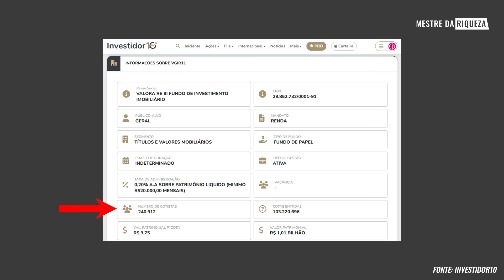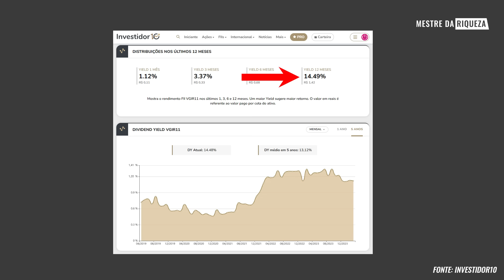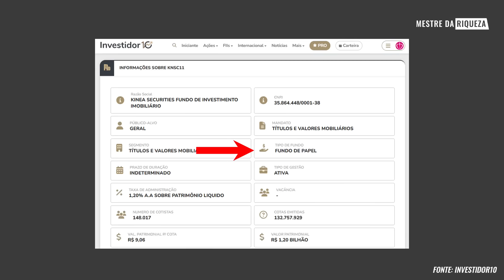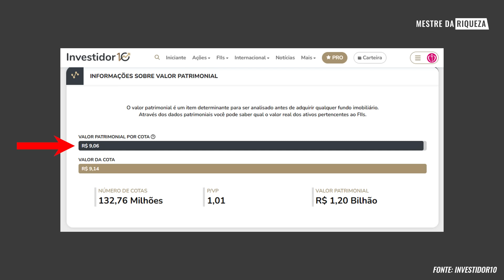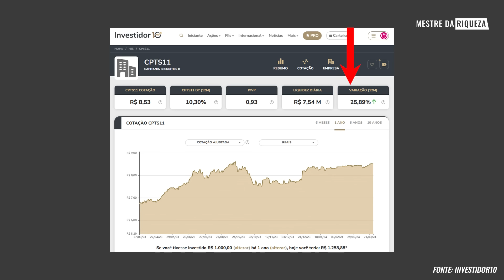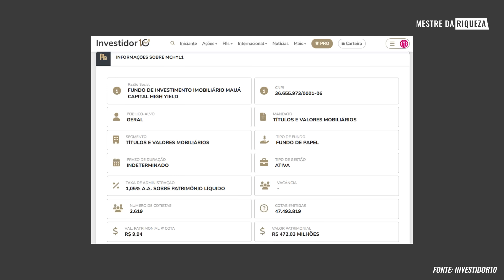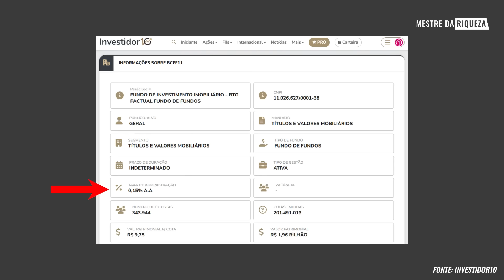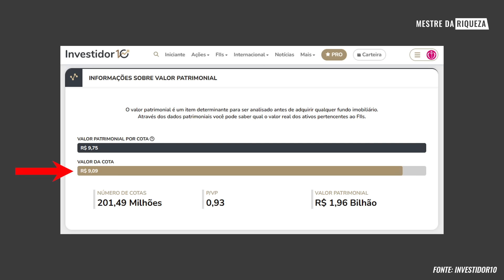TOP 5 FUNDOS IMOBILIÁRIOS BARATOS!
Afinal, o que são Fundos Imobiliários?

Os Fundos Imobiliários, também conhecidos como FII, são investimentos em imóveis que vem se popularizando nos últimos anos. Eles são constituídos por um grupo de investidores que se unem para aplicar em empreendimentos imobiliários, como shoppings, edifícios comerciais, galpões logísticos, entre outros. Com isso, os investidores se tornam cotistas do fundo e têm acesso a uma carteira diversificada de imóveis, com rendimentos desenvolvidos vindos de aluguel e/ou valorização do patrimônio que são os famosos DIVIDENDOS.

Além disso, os Fundos Imobiliários possuem algumas vantagens em relação a outros tipos de investimentos em imóveis, como a facilidade de compra e venda das cotas, a gestão profissional dos empreendimentos e a distribuição mensal de rendimentos isentos de Imposto de Renda para pessoas físicas.

Por fim, vou apresentar alguns cuidados que os investidores devem ter ao investir em Fundos Imobiliários, como avaliar a qualidade da gestão do fundo, a diversificação da carteira de imóveis e a liquidez das cotas.

Se você está pensando em investir em Fundos Imobiliários, este vídeo é para você!

00:00 - Introdução
01:19 - 1º Fundo Imobiliário
01:40 - O que é um CRI?
06:21 - 2º Fundo Imobiliário
08:16 - 3º Fundo Imobiliário
09:37 - 4º Fundo Imobiliário
10:57 - 5º Fundo Imobiliário

🎙 Podcast:  @Irmãos Dias Podcast